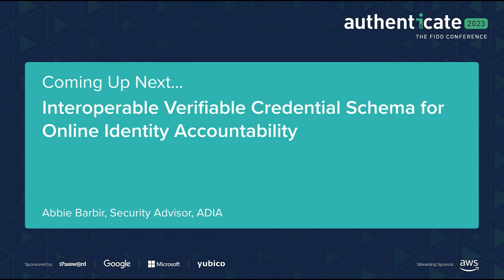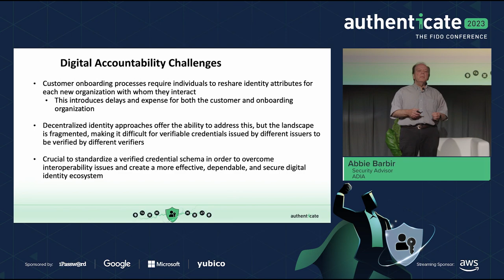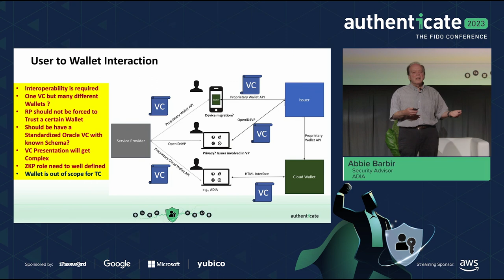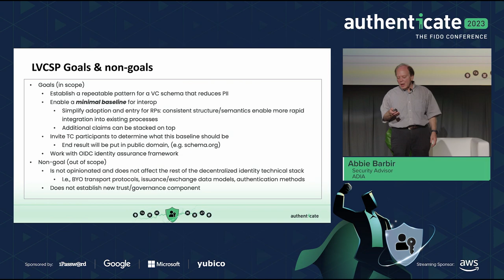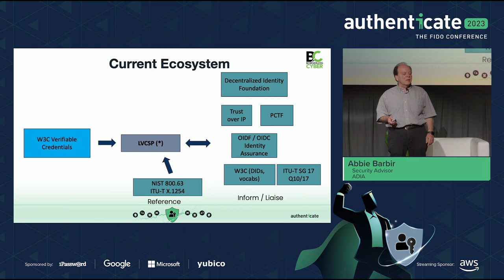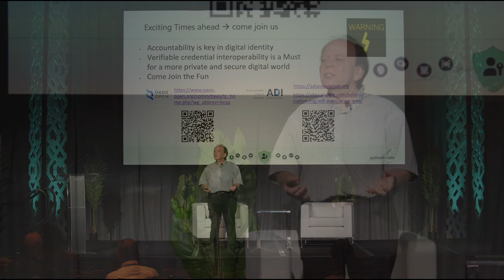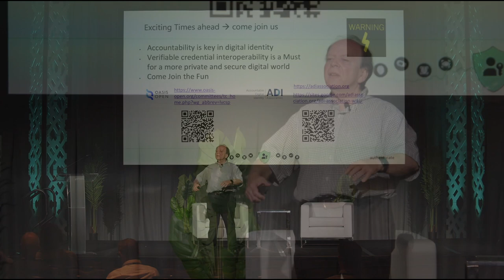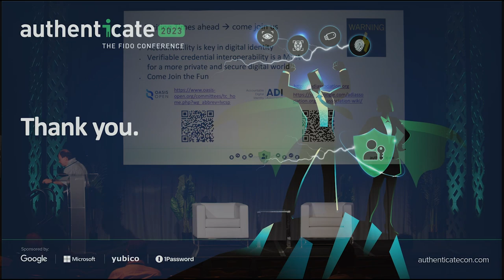Authenticate 2023 Interoperable Verifiable Credential Schema for Online Identity Accountability